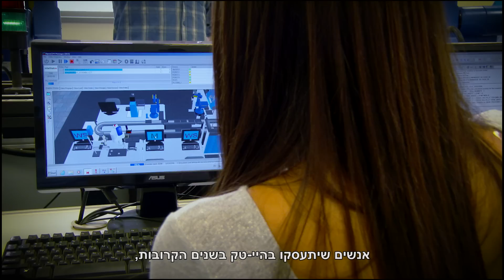נשים משנות את העולם ובוחרות במקצועות ההיי-טק